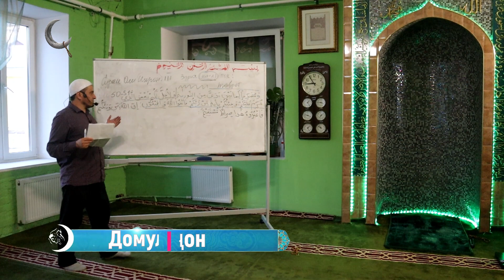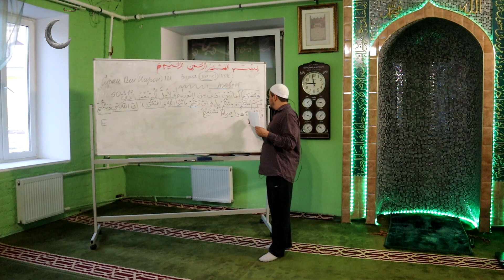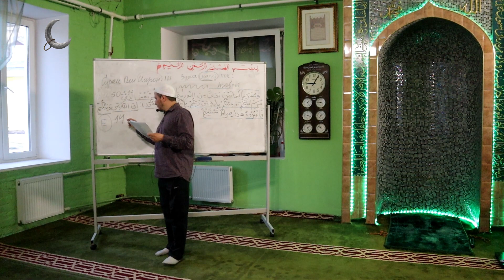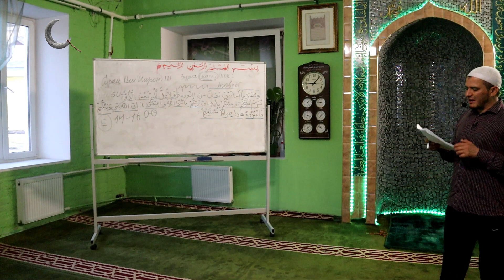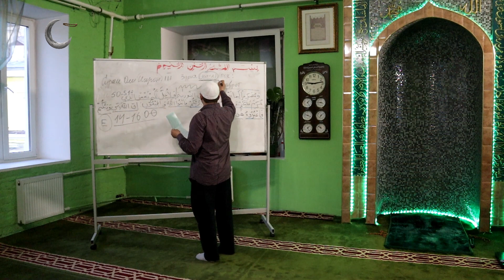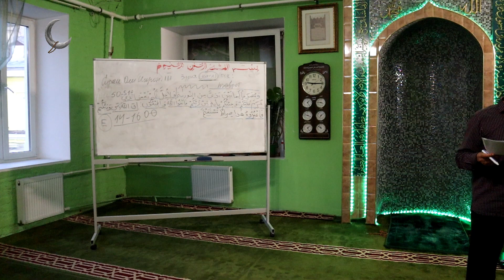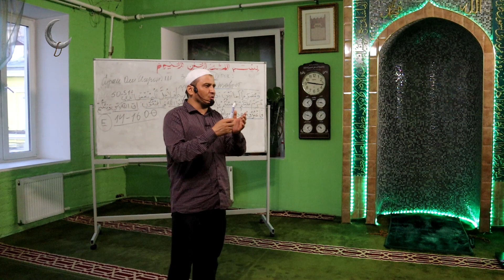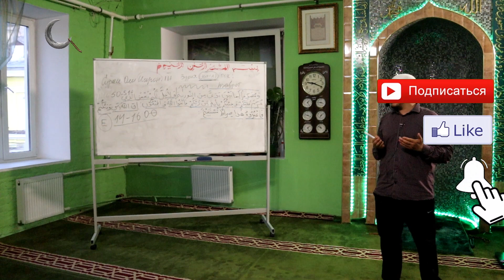Сураи Оли Имрон, ояи 51. Домулло Акбарҷон, қисми 195.